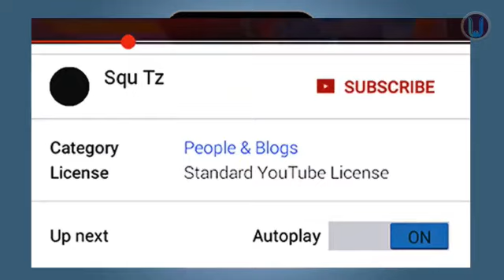KIMENUKA: DIAMOND afanya hivi baada ya MWARABU FIGHTER kuiponda WCB kwa MIKATABA YA UNYONYAJI